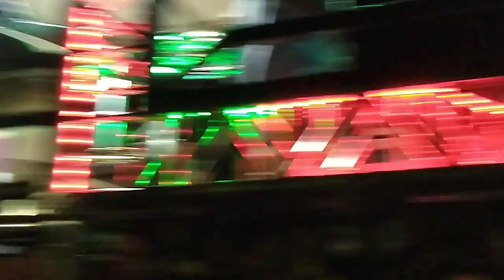Sawan mahina ma by Habib band Amlaner